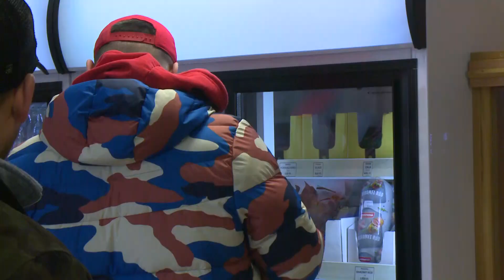Új élelmiszerbolt nyílt a Kemerovó-lakótelepen